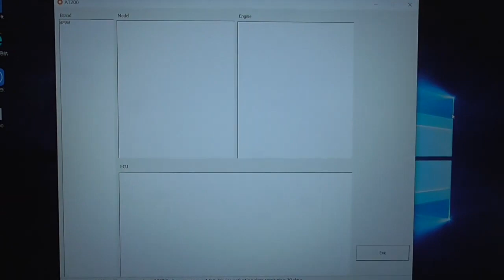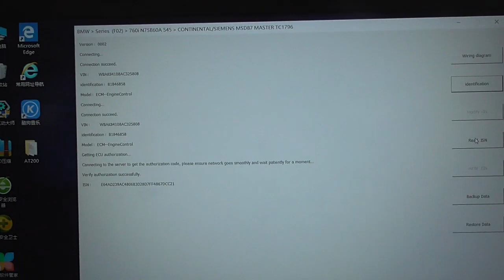Read BMW DME MSD87 ISN code with AT-200 ecu programmer